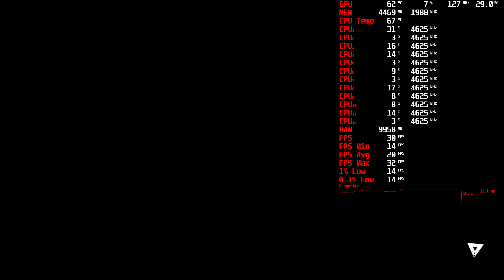Deus Ex: Mankind Divided 2k,1440p benchmark r5 5600x,RX 6700 XT dx11